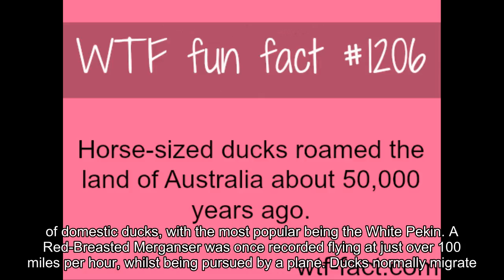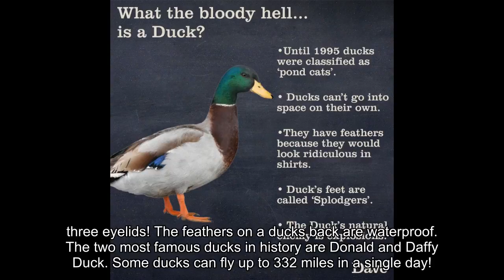Interesting Facts About Ducks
Ducks may the more familiar birds known to us, but if you think about it, what facts do we actually know about ducks? Find out here!
Ducks feet has no nerves or blood vessels, meaning that their feet do not feel the cold! This enables ducks to swim in icy water, and walk in ice and snow.
Male ducks are called Drakes, females are called Hens, and baby ducks are known as Ducklings.
There are around 40 breeds of domestic ducks, with the most popular being the White Pekin.
A Red-Breasted Merganser was once recorded flying at just over 100 miles per hour, whilst being pursued by a plane.
Ducks normally migrate between 200 and 4,000 feet in the air, but are capable of reaching far greater heights. A jet plane over Nevada once struck a Mallard at an altitude of 21,000 feet! This is currently the highest recorded flight of any duck!
Depending on the species, a duck can live between 2 and 12 years.
Ducks have webbed feet, acting like peddles under the water. This is what makes them such good swimmers.
Ducks have three eyelids!
The feathers on a ducks back are waterproof.
The two most famous ducks in history are Donald and Daffy Duck.
Some ducks can fly up to 332 miles in a single day!